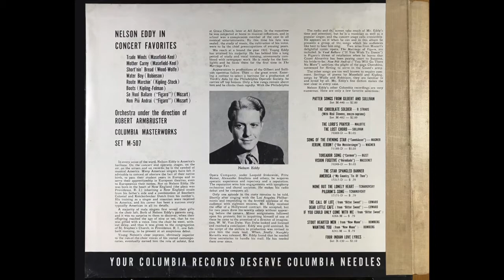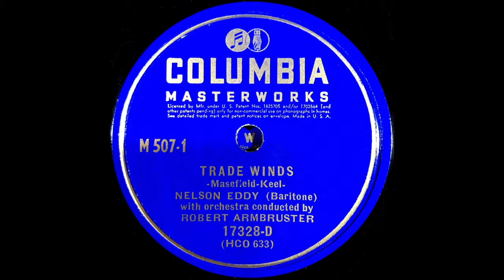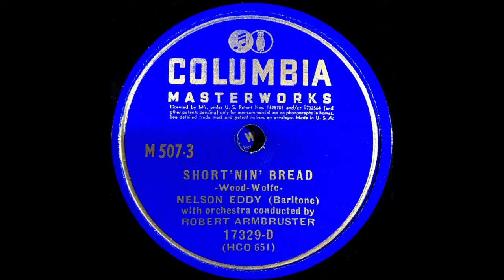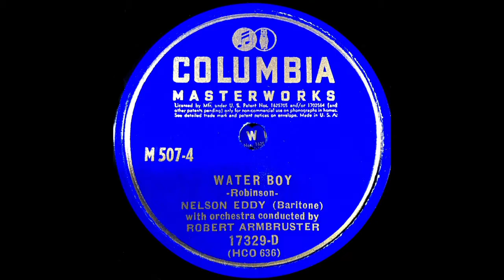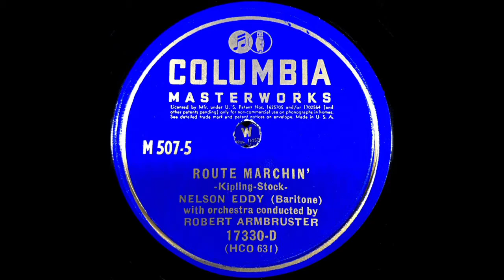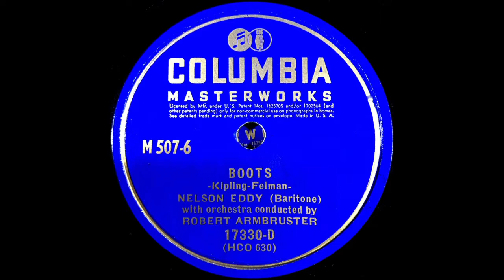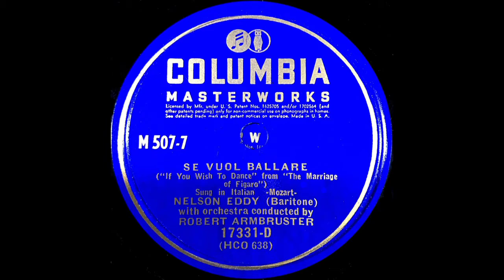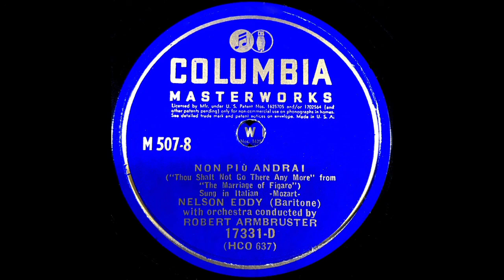NELSON EDDY Concert Favorites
NELSON EDDY
Concert Favorites
COLUMBIA MASTERWORKS
Set M-507

M 507-1
TRADE WINDS
-Masefield-Keel-
NELSON EDDY  (Baritone)
with orchestra conducted by
ROBERT ARMBRUSTER
17328-D
(HCO 633)

M 507-2
MOTHER CAREY
-Masefield-Keel-
NELSON EDDY  (Baritone)
ROBERT ARMBRUSTER
17328-D
(HCO 629)

M 507-3
SHORT’NIN’ BREAD
-Wood-Wolf-
NELSON EDDY  (Baritone)
ROBERT ARMBRUSTER
17329-D
(HCO 651)

M 507-4
WATER BOY
-Robinson-
NELSON EDDY  (Baritone)
ROBERT ARMBRUSTER
17329-D
(HCO 636)

M 507-5
ROUTE MARCHIN’
-Kipling-Stock-
NELSON EDDY  (Baritone)
ROBERT ARMBRUSTER
17330-D
(HCO 631)

M 507-6
BOOTS
-Kipling-Felman-
NELSON EDDY  (Baritone)
ROBERT ARMBRUSTER
17330-D
(HCO 630)

M 507-7
SE VUOL BALLARE
(“If You Wish To Dance”  from  “The Marriage
of Figaro”)
Sung in Italian   -Mozart-
NELSON EDDY  (Baritone)
ROBERT ARMBRUSTER
17331-D
(HCO 638)

M 507-8
NON PIU ANDRAI
(“Thou Shalt Not Go There Any More”  from
“The Marriage of Figaro”)
NELSON EDDY  (Baritone)
ROBERT ARMBRUSTER
17331-D
(HCO 637)